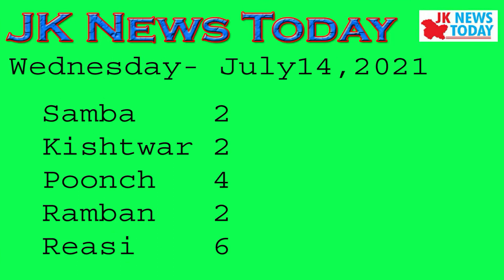No death in J&K, 155 cases | JK News Today